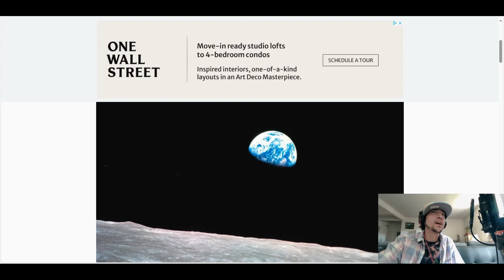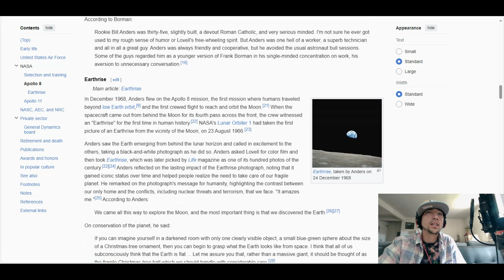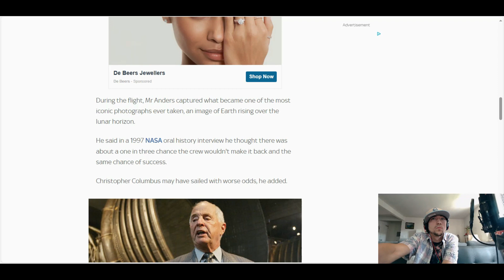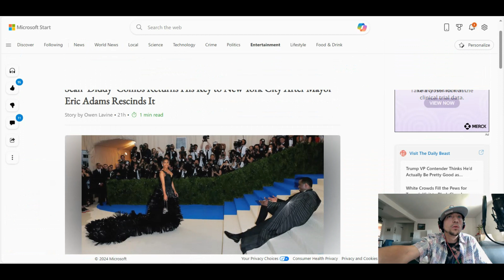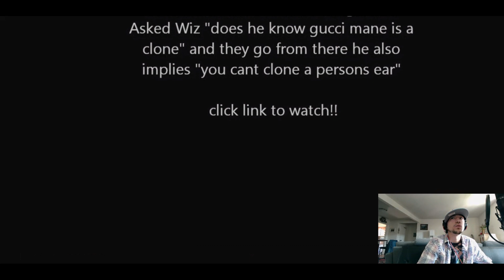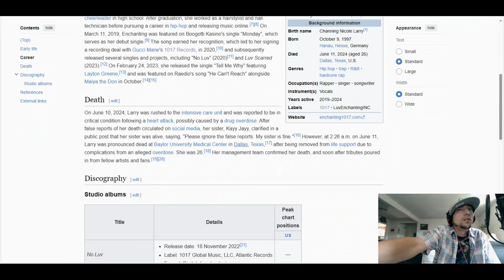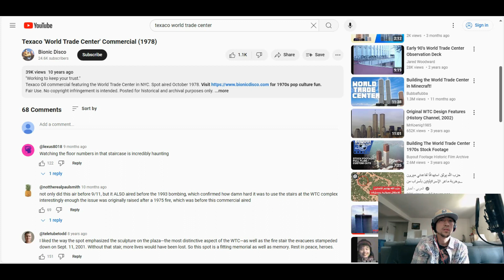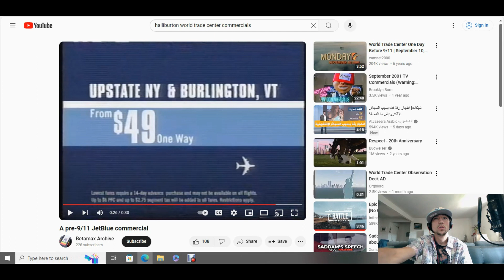Conspiracy News 31: Nasa Moon Astronaut Mysteriously dies, More Diddy Cancel, rapper dies mysterious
BUY MY ALBUM HERE